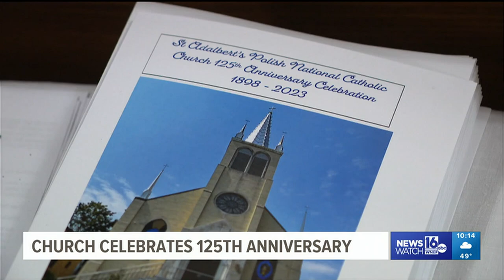Church holds special mass for 125th anniversary in Lackawanna County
St. Adalbert's Polish National Catholic Church in Dickson City celebrated with a special mass on Sunday.